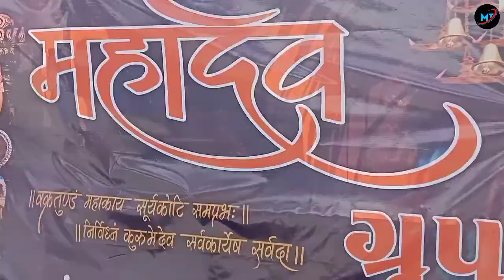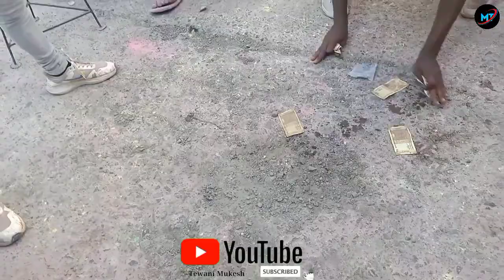કોડીનાર મૂળદ્વારકા ગણેશ જી નું વિસર્જન ! Ganesh Visarjan At Muldwarka Kodinar.Tewani Mukesh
mukesh tewani
tewani mukesh
MT

ગણેશ વિસર્જન મૂળદ્વારકા કોડીનાર ! Ganesh Visarjan At Muldwarka Kodinar ! Tewani Mukesh

Ganesh visarjan
Ganesh mahotsav kodinar
Ganesh visarjan kodinar
Ganpati bappa morya
Ganpati Visarjan
Kodinar
Ganesh visarjan 2022
Kodinar Ganesh visarjan

ganpati visarjan song dj
ganpati visarjan vidhi
ganpati visarjan status
ganpati visarjan, ganpati visarjan song ganpati visarjan dj